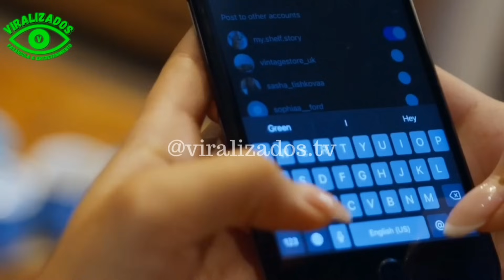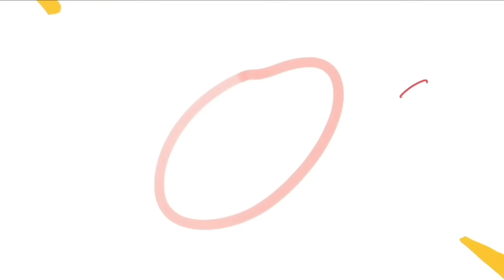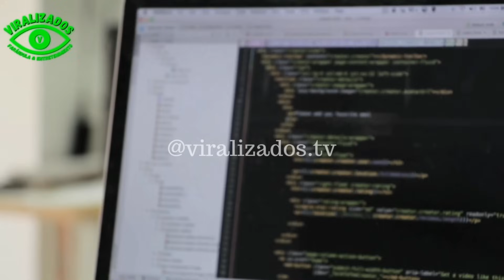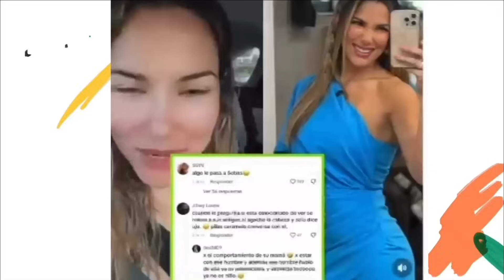HIJO DE ALEJANDRA JARAMILLO ¿NO ACEPTA A BETA MEJÍA COMO NOVIO DE SU MAMÁ?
UN ABRAZO